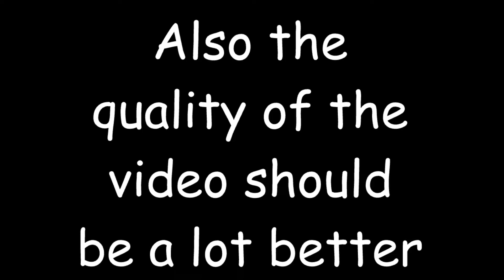Beetroot Expansion || Minecraft Lets Play Ep 4|| Minecraft Bedrock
Beetroot better